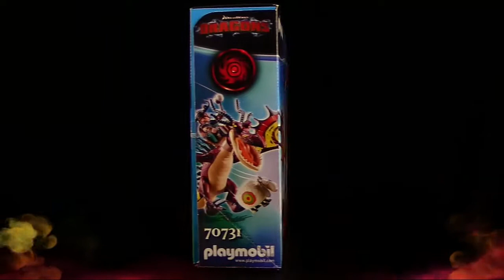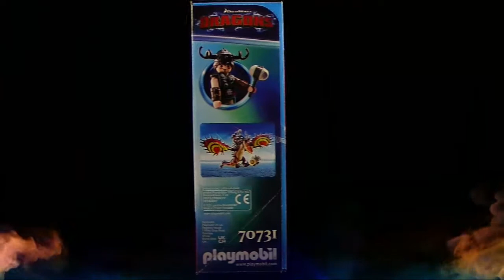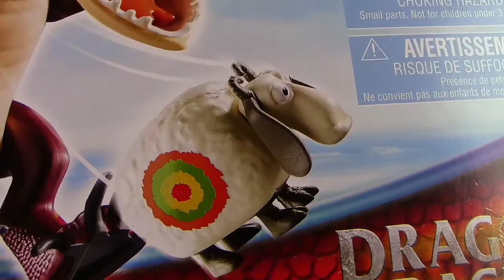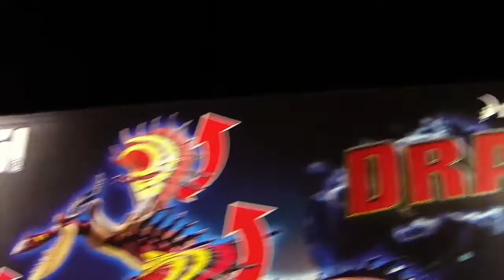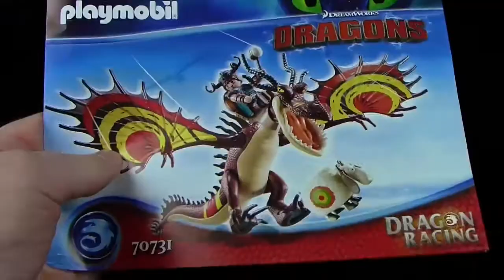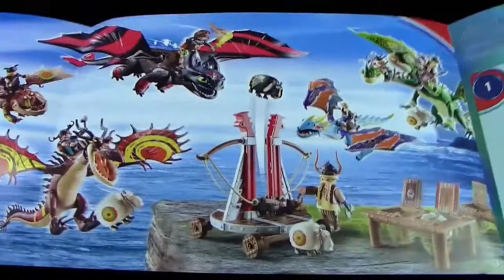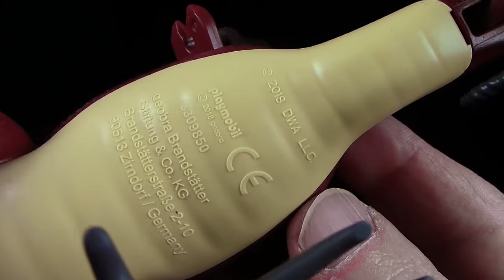Playmobil ® Dragons - Dragon Racing - Snotlout & Hookfang / Rotzbakke & Hakenzahn !! Neuheit 2021 !!